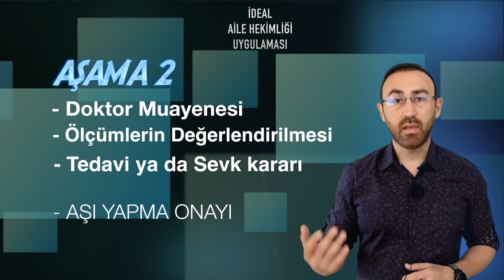Aile Hekimi Kontrolleri Nasıl Olmalı? (İdeal Muayene, Aşı ,Yanlış Uygulamalar...)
Aile Hekimi BEBEK TAKİBİNİ Nasıl Yapmalı sorusunun cevabını Çocuk Uzmanı gözünden olması gereken miktarı kısaca anlatmaya çalıştım.
Aile Hekimliğinde bebeklerin muayene edilmeleri sırasında karşılaşılan eksik uygulamalar ve yanlış yönlendirmelerin önüne geçmek için sonuna kadar izleyin ve notlar alın. Bu videoda anlatılanların tamamının yapılması çocuğunuzun takibi sırasında eksik kısım bırakılmaması ve çocuğunuzun sağlığı için olmazsa olmaz uygulumalardır.
Kafanıza takılan bir durum olursa videonun alt kısmında bunu benimle paylaşırsanız ben de elimden geldiğince en kısa sürece cevaplamaya çalışırım.

Bu kanalda ÇOCUK SAĞLIĞI VE HASTALIKLARI hakkında bilmeniz gereken herşeyi bulacaksınız !
-Sağlıkta yeni trendler , uygulanabilirlik, muhtemelen sorunlar,